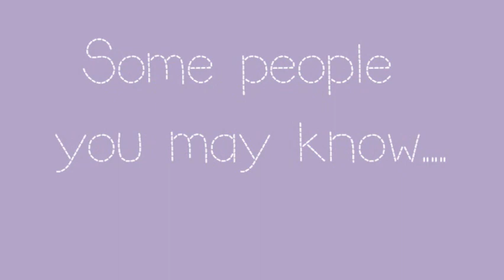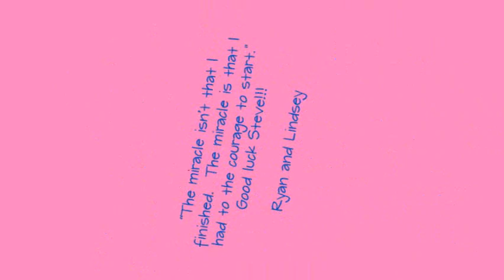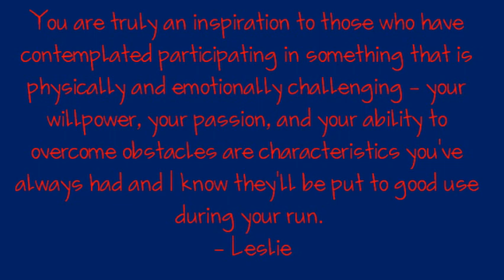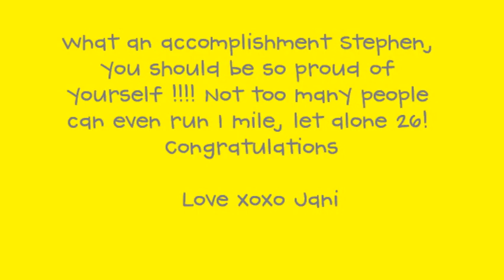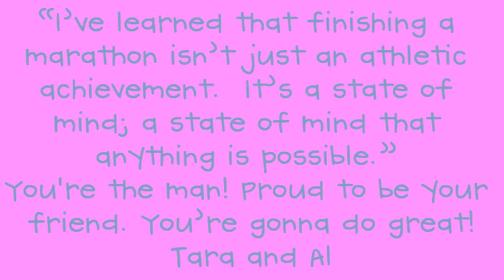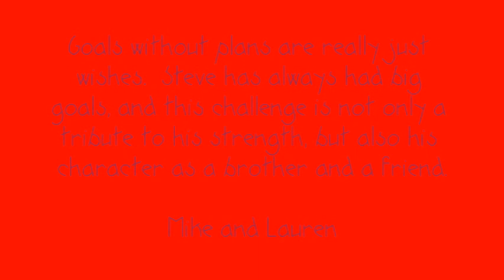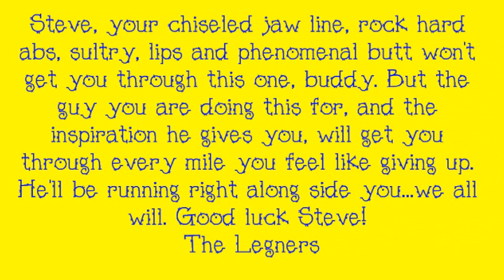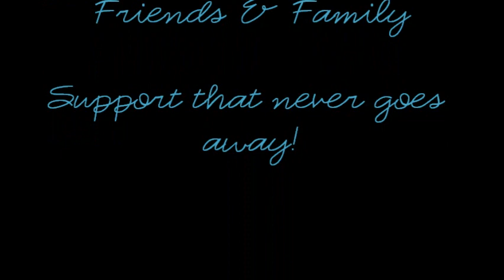Schweer Marathon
This movie was made to motivate Steve on his first ever marathon!  He is running in honor of his brother and Misericordia!
 Friends and family from all over rallied to make this possible!  We all wish Steve the best of luck!